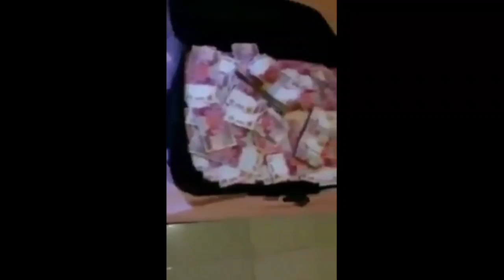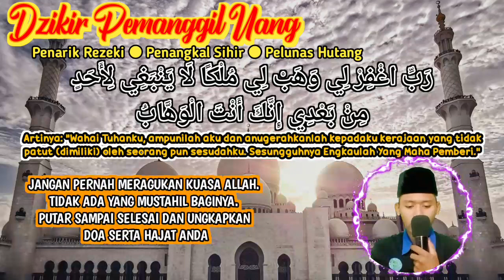🔴SUNGGUH DAHSYAT❗CUKUP MENDENGARKAN SAJA, 7 MENIT KEMUDIAN UANG MENUMPUK DILEMARI | Doa Cepat Kaya